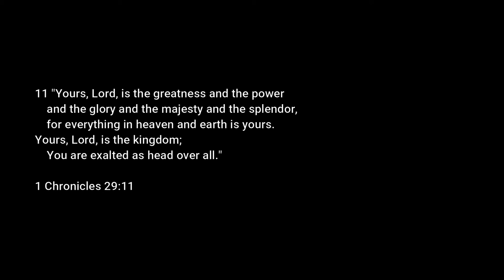2 How great Thou art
11. "Yours, Lord, is the greatness and the power and the glory and the majesty and the splendor, for everything in heaven and earth is yours. Yours, Lord, is the kingdom; You are exalted as head over all."
1 Chronicles 29:11

by Sam and Jeanette